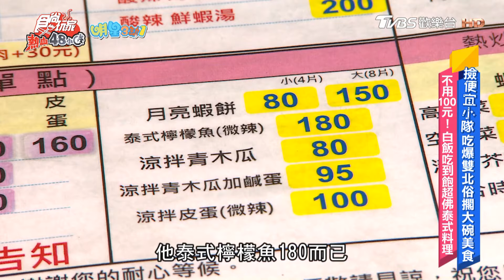【新北】一顆只要7元！？超俗脆皮水煎包【食尚玩家熱血48小時】20240608 (3/3)